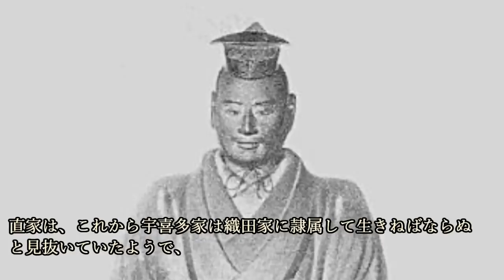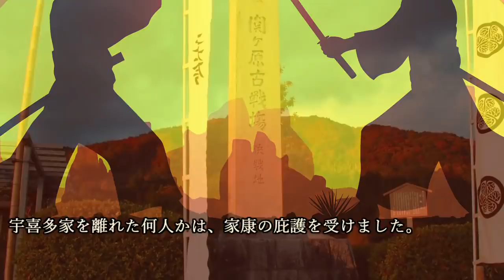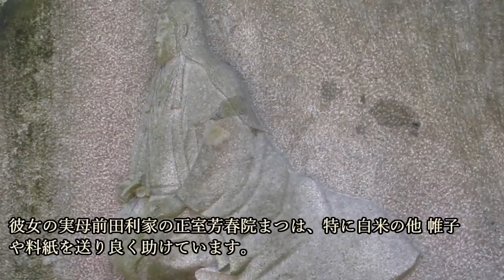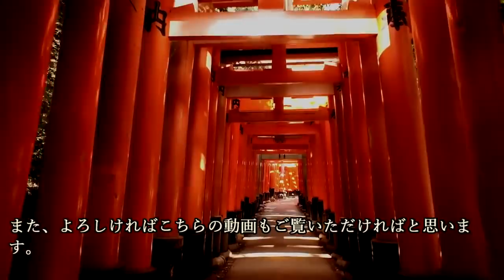辞世に見る武将の死にぎわ、宇喜多秀家の浮沈激しき生涯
宇喜多秀家は若くして太閤秀吉に寵愛され、一時は豊臣政権の若き五大老に、しかし最後は絶海の孤島で生涯を閉じると、まことに浮沈の大きい一生でした。

~目次~
■秀家誕生
■秀吉の養女豪姫との結婚、秀吉の死
■宇喜多騒動
■関ヶ原では西軍の主力となるも敗戦、逃亡生活に入る
■秀家薩摩入国
■秀家の処遇、助命は聞き届けられるも島流しに
■八丈島へ流罪、宇喜多流人
■厳しい島の生活なれど、案外ゆったり暮らした秀家

【関連動画】
古代日本の刑罰 島流し　自ら手を下さず世間から抹殺する巧妙な方法その1

古代日本の刑罰 島流し　自ら手を下さず世間から抹殺する巧妙な方法その2